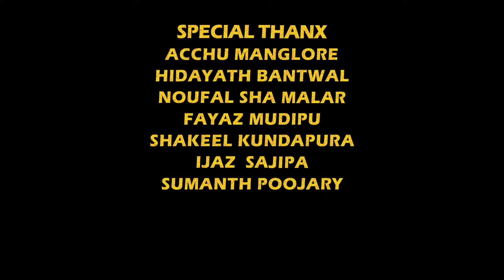Rowdy Rayappa😂- Yasser yachi Comedy short film kannada| karan pujary| Anish | yaachi| Essence media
🍁Movie        : Rowdy Rayappa
🍁Editing        : Essence Studio
🍁Cast        : Yaseer Yachi & Karan Poojary, Anish, Roshan Rosh
🍁Cinematography : Pradeep Naik
🍁Produce: Essence media
🍁Marketing ; Essence Media

🎥Essence media is the Largest Album music Production & Distribution Company. It has promote and distribute the Kannada Musical Albums in Youtube and other Platforms.